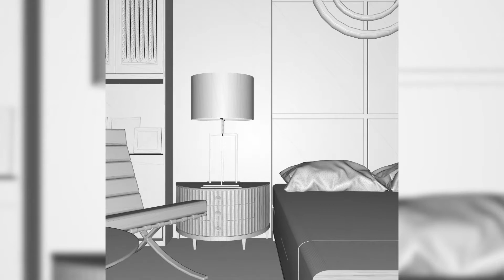Black & Gold Hotel Room | Keyshot Interior Render